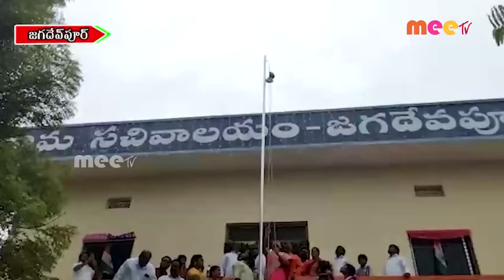స్వతంత్ర దినోత్సవ వేడుకలు